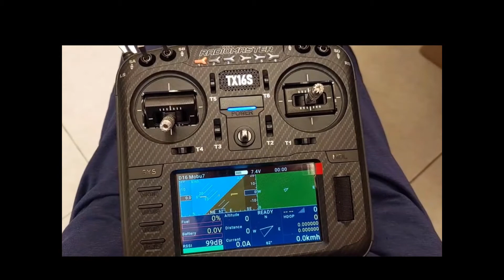JJ1000 Circling Clockwise and CounterClockwise Flight during COVID-19 period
RadioMaster TX16s bought from CoolFly 董哥
JJ1000 bought from 偉力控

file name: 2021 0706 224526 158